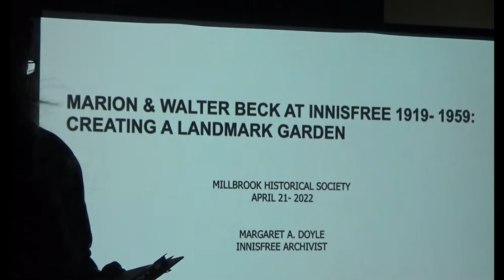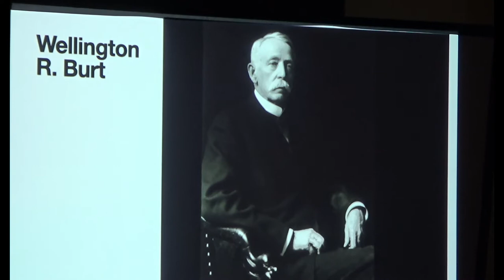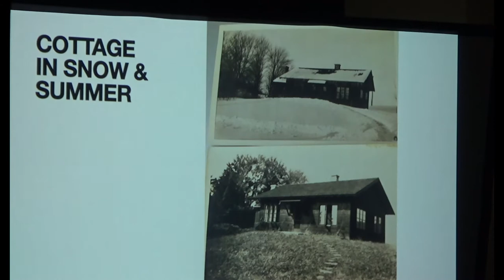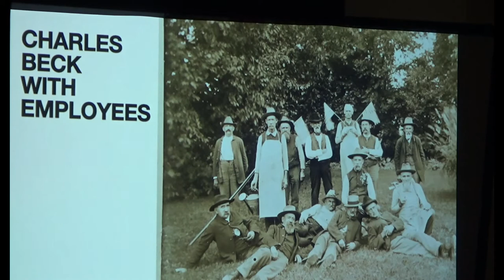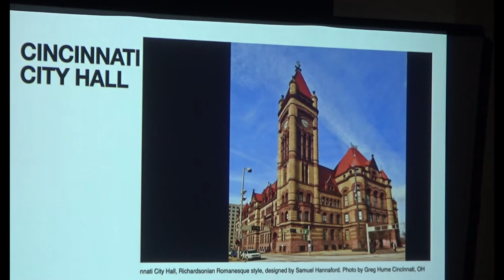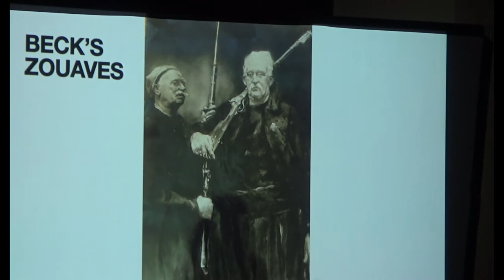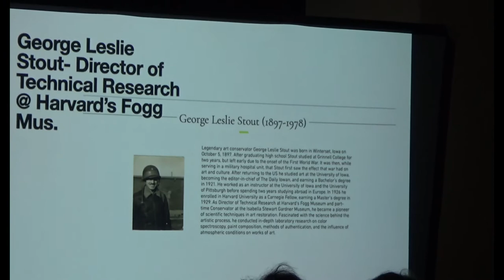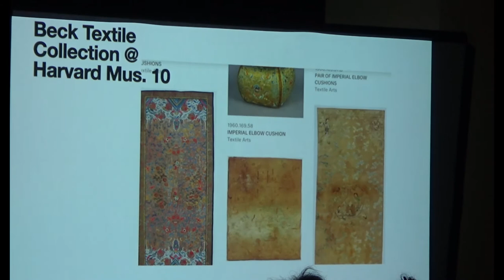Marion & Walter Beck at Innisfree 1919-1959: Creating a Landmark Garden [4.21.22]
Margaret Doyle, volunteer archivist at Innisfree Gardens, presents Walter & Marion Beck of Innisfree, showing the development of the house and garden, who they were, their vast collections and what drove them to do this.